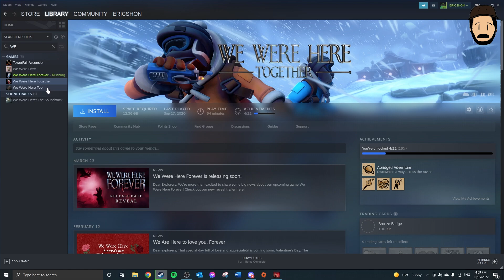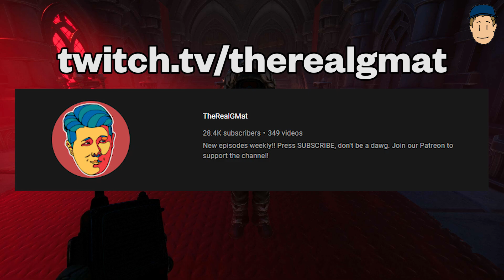We Were Here Forever - Gameplay Reveal (Early Access)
When it comes to coop madness, nothing is better than the We Were Here
series. This game has inspired award winning games like Operation Tango and this new installments has absolutely blown us away. The gameplay is smooth, the new interaction system is tight and the world feels LUSH. Looking forward to more of this.

You both awaken imprisoned inside the sinister Castle Rock - were you betrayed, or simply not that clever? Find out in the newest co-op puzzle adventure in the We Were Here Series! Do you and your partner have what it takes to face the dark forces of this realm or will you be trapped… forever?

We Were Here is a franchise of cooperative first-person adventure video games, created by the Dutch studio Total Mayhem Games. The We Were Here games are cooperative first-person adventure games with puzzle elements. In each game there are two players who take on a different role. They must work together to solve puzzles, generally while in different rooms and unable to see the other. Each player has a walkie-talkie to communicate with the other, which is what allows them to solve the puzzles they face.